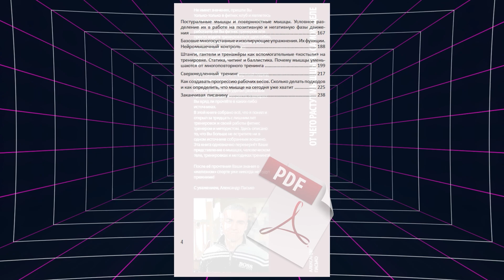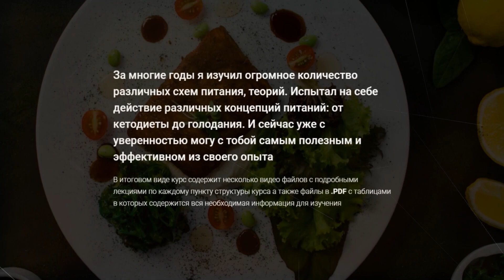Сахар - это наркотик и медленный яд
🚩Курс тренировок Трансформация 2.0 - ПРЕДЗАКАЗ!!!
‼️ Период предварительного заказа курса Трансформация 2.0 длится с 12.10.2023 по 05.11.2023 включительно!
В этом видео под названием Сахар - это наркотик и медленный яд я рассказал о том, как употребление сахара в пищу влияет на наше здоровье в общем и на сердечно-сосудистую систему в частности. Я с полной уверенностью могу сказать, что сахар - это наркотик (ибо он вызывает реальную зависимость) и медленный яд (ибо он незаметно для человека при систематическом употреблении медленно разрушает сердечно-сосудистую систему и в общем всё физическое здоровье человека). Подробности смотрите в этом видео.
00:00 сахар – яд и наркотик
03:04 легко ли найти продукты без сахара в магазине. Сахар – консервант
05:55 сахар – стимулятор старости. Гликирование. Морщины на коже. Гликированный гемоглобин
12:06 сахар и сердечно сосудистая система. Атеросклероз. Зачем нужны ЛПНП
16:53 Гликирование. Как глюкоза повреждает коллаген
19:02 сахар и кишечник. Микробиом. Интоксикация. pH. Возникновение инсулинорезистентности
28:12 зависимость от сладкого
31:30 как инсулинорезистентность мешает мышечному росту и спортивным результатам
35:06 истинная польза от сбалансированного питания